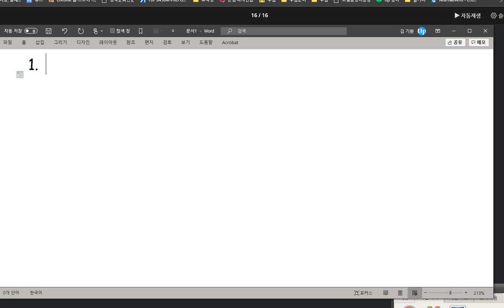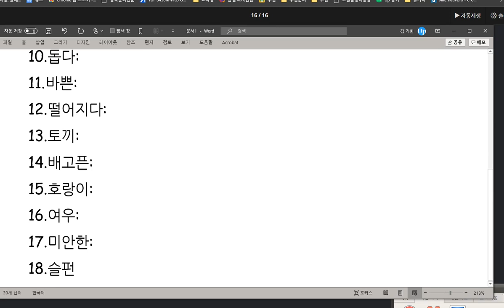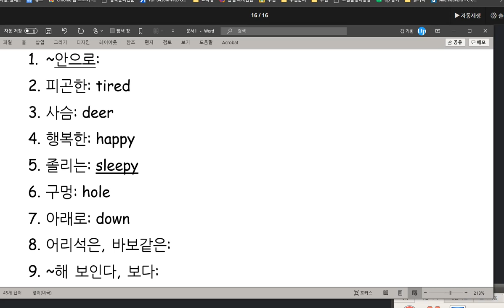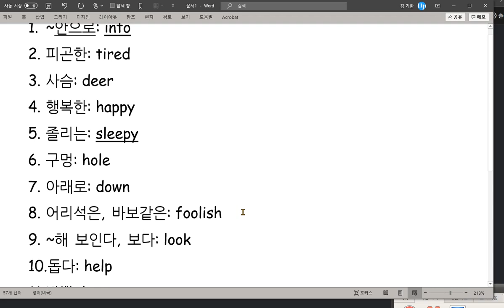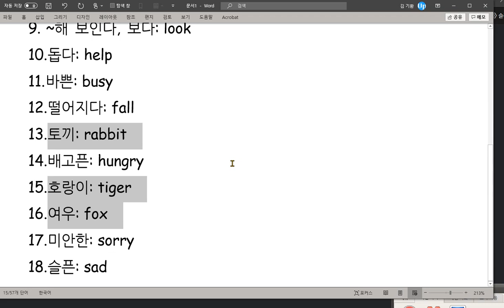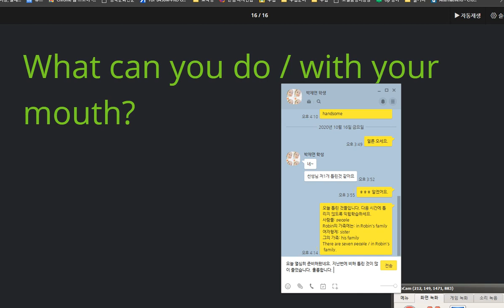박채연 2020 10 19 칭찬 지난 시간에 비해 틀린 것이 확연히 줄었습니다 익힘학습을 열심히 했습니다